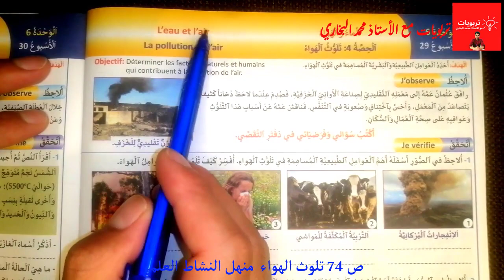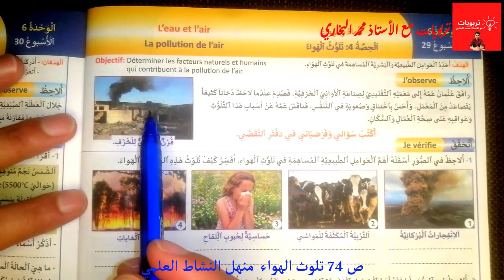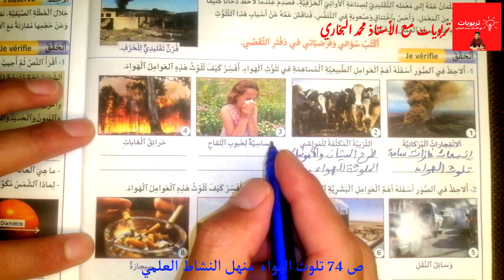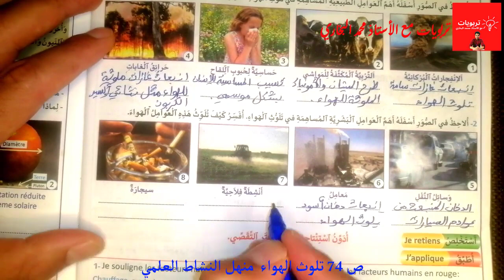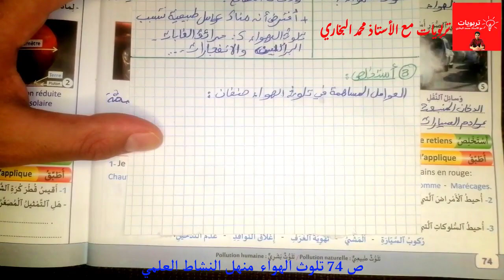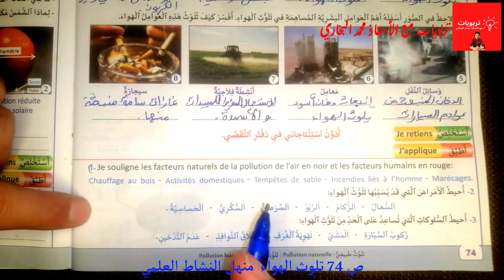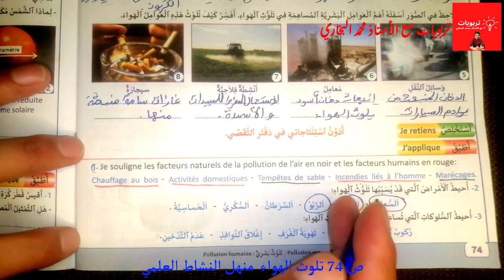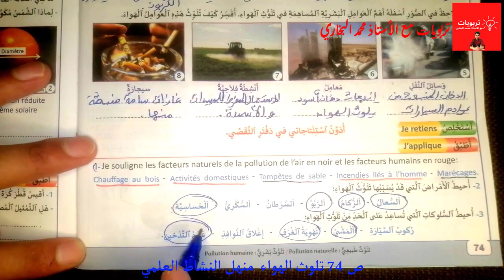منهل النشاط العلمي المستوى الخامس ابتدائي، الحصة 4 - تلوث الهواء - الوحدة 6 : ص 74